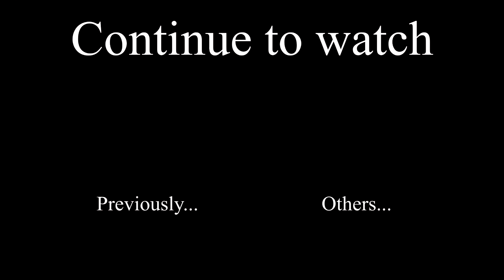My way to play Far Cry 3! Let's follow the man in white!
I'm starting (again) this amazing game, and this is my way to play it! I hope you like it!
Continue to watch and let's make a great play!
Also, subsbribe for more!